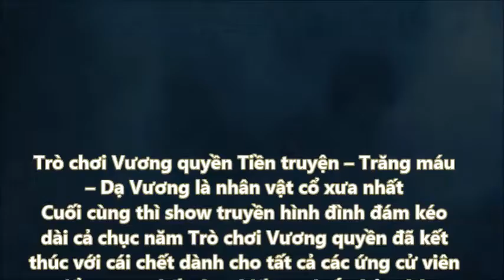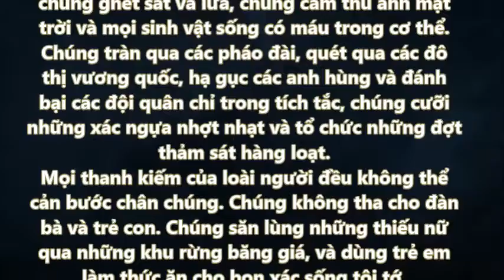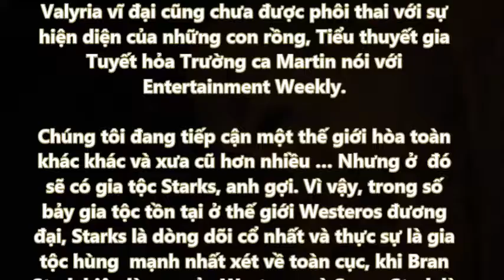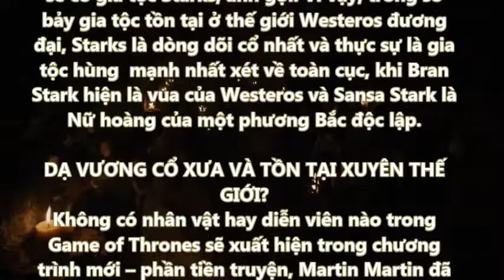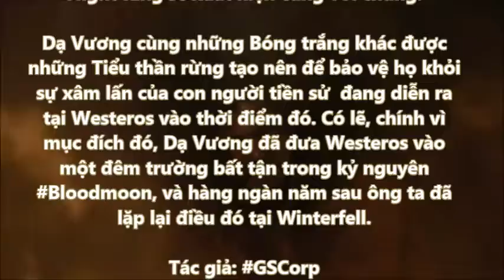Kỷ nguyên Trăng máu Bloodmoon trong Trò chơi Vương quyền Tiền truyện